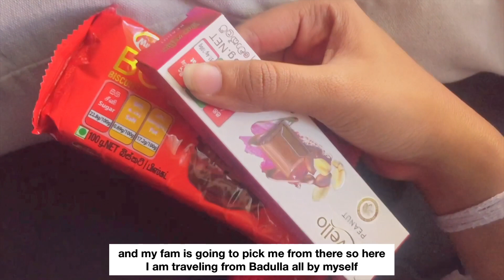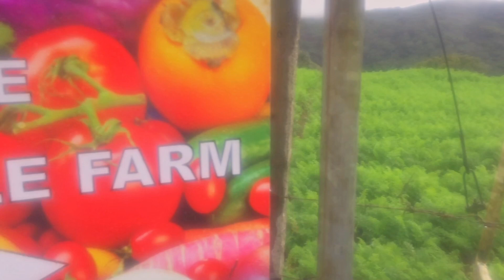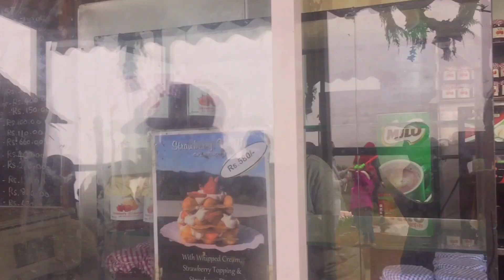Nuwara Eliya Vlog | Trip to Nuwara Eliya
Hello beautifu friends,
Me and my family went on a trip to Nuwara Eliya last December , and had a great time even it was so cold. Hope you enjoy the vlog !
Sending love,
Shelani